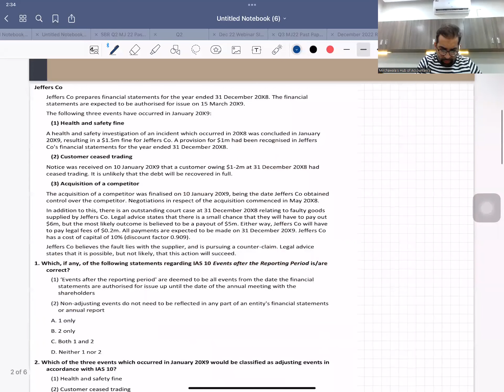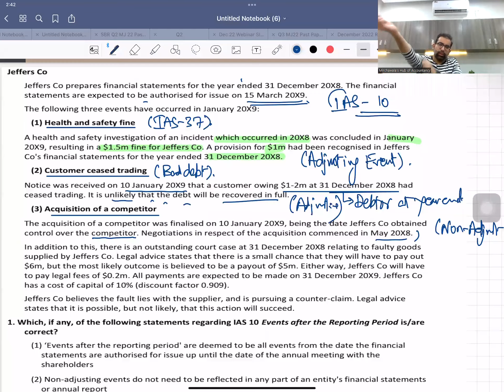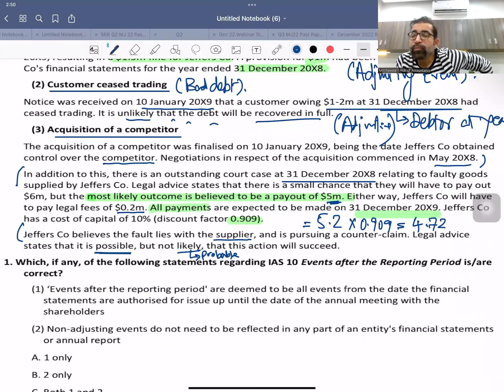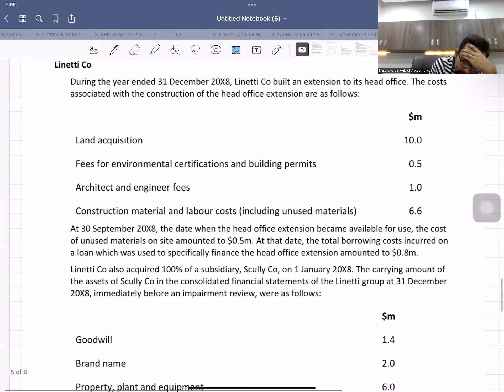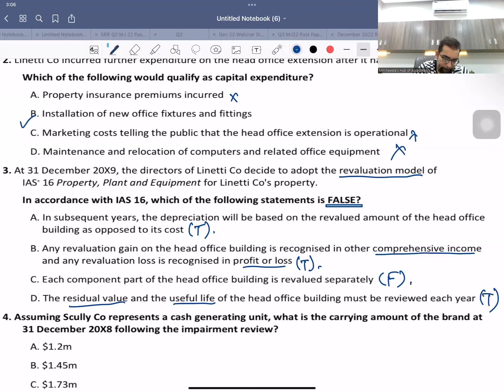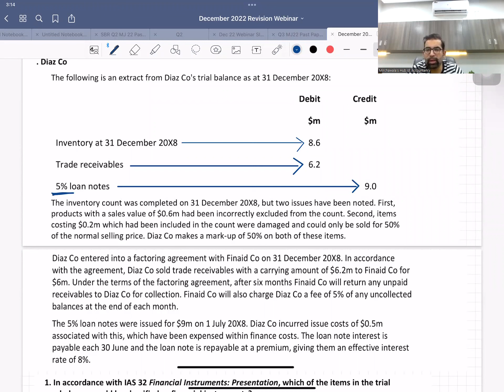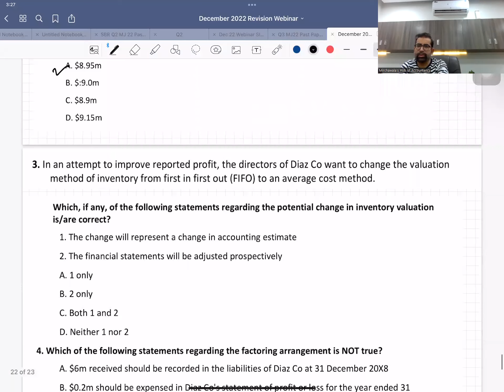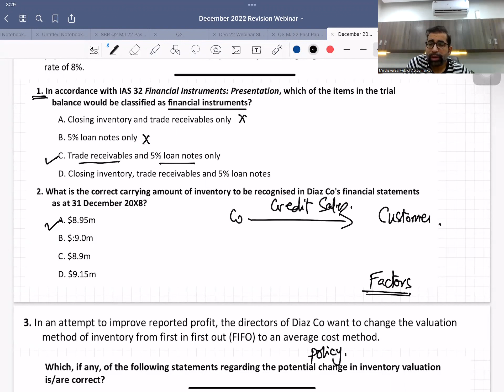ACCA FR/F7 Revision Webinar | MTQs Practice | Dec 2022 Attempt | In English Language